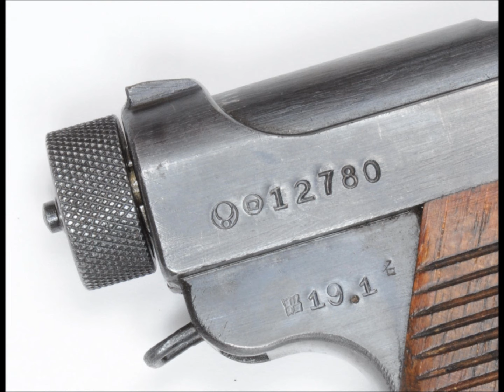南部十四年式 「月刊Gun Professionals 2014年12月号」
十四年式の逆襲3　後期型連射性能検証　By E.Morohoshi　(ラスベガス支局)

十四年式は本当に作動不良が多発するハンドガンなのか？昭和19年の鳥居松製造所製十四年式を使って32発（4マガジン）を連射し、その作動性能を動画で公開する。

「銃・射撃の専門誌「月刊ガンプロフェッショナルズ」について」
 本誌は「月刊アームズマガジン」の増刊としてスタートし、2012年8月号より独立創刊して月刊誌となりました。実銃専門誌として長い歴史を誇る「月刊Gun誌」で活躍してきた海外のライターたちが集結し、国内では得られない最新の海外銃器情報を毎月お届けする銃と射撃の専門誌です。アメリカやヨーロッパを拠点に活動するライターが、リアルな実銃レポートを発信しています。また、同じくホビージャパンから刊行されている姉妹誌「アームズマガジン」とは異なる切り口で国内のトイガン情報も取り上げ、2誌の連携で幅広い情報を発信しています。

 About “Gun Professionals Magazine” from Hobby Japan
Our magazine began as a special issue of "Arms Magazine" by Hobby Japan and became an independent monthly publication with the August 2012 issue. Our magazine specializes in firearms and shooting, featuring contributions from gun writers overseas who had previously written for "Gekkan Gun (月刊Gun誌)," Japan's longest-running gun magazine. Each month, we provide the latest information on the world of firearms. Most of our writers are based in the U.S. and Europe, covering firearms from classic models to the newest releases. We also offer coverage of domestic toy guns from a unique perspective, different from our sister magazine, "Arms Magazine," also published by Hobby Japan. Together, the two magazines deliver a comprehensive range of information.